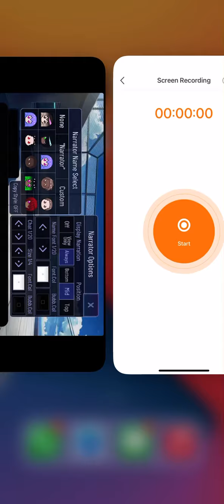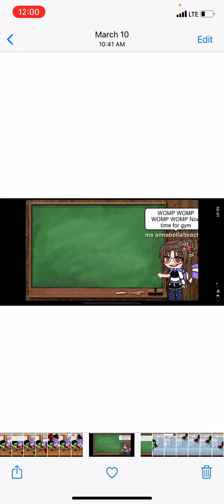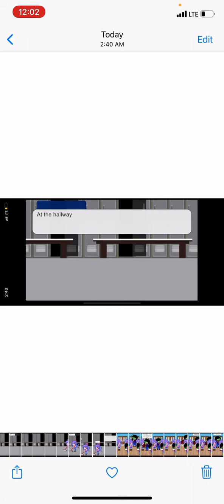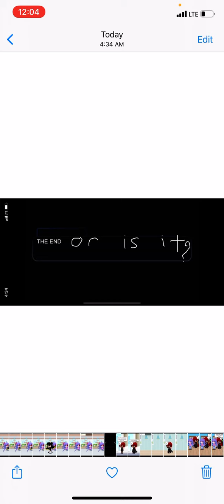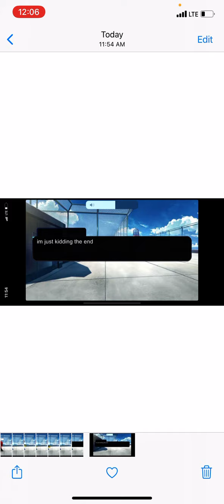Den school 2:the two love birds